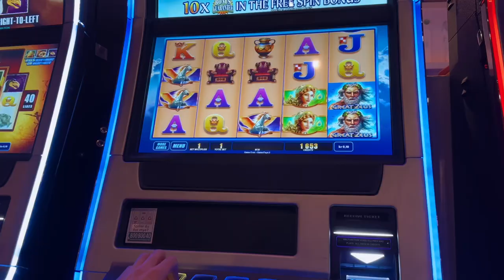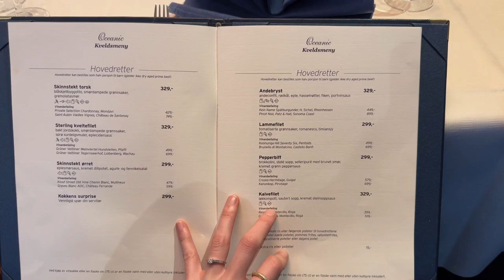Proseccolunsj, tre retters middag og shopping i Kiel